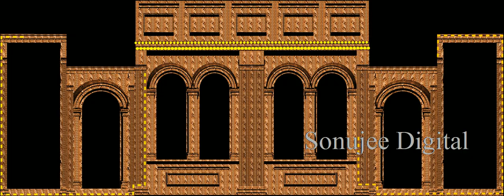LED Mapping Themes,Content,Training,Customization & Projects.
LED Mapping Themes,Content,Training,Customization & Projects.All new Set ready to deliver.Contact Sonujee Digital Solutions,Ludhiana.Punjab.